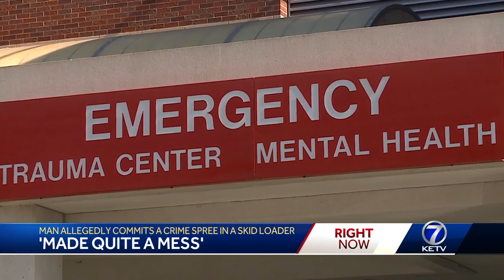Lincoln man allegedly commits a crime spree in a skid loader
A man went on a spree of vandalism with a skid loader, according to Lincoln police